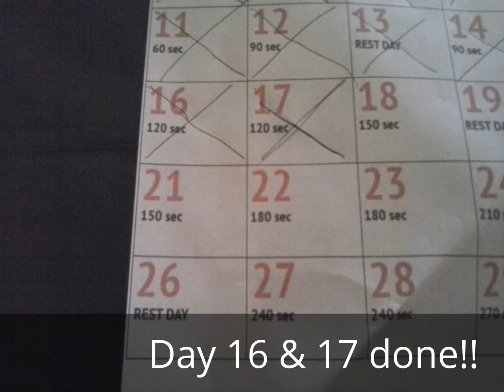Days 179 & 180 - Plank days 16 &17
Christmas food -
smoothie - banana and peanut butter
and lots of other junk!

December 24 food -
Veggie Chili and crackers
handful of almonds and popcorn chips
2 small flatbreads with vegan pepperoni and lettuce
Homemade bread with butter
dark chocolate chips